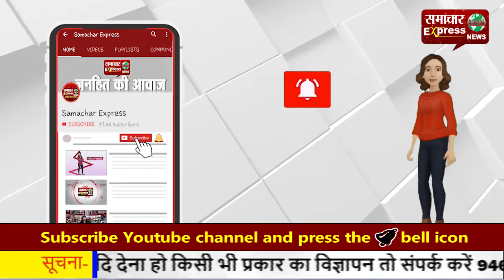पानीपत में चोर मस्त पुलिस पस्त: ऐतिहासिक देवी मंदिर को बनाया निशाना